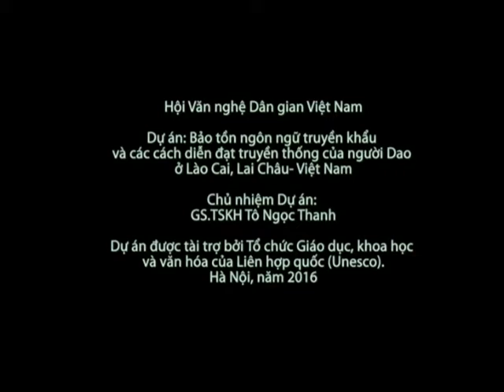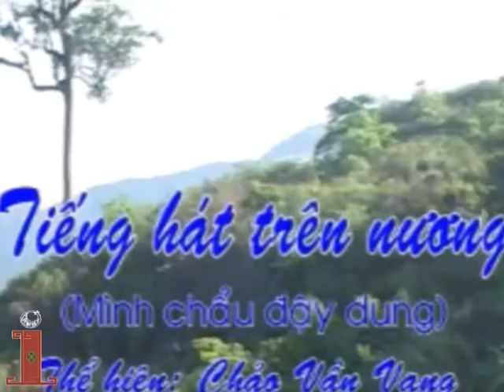Du Lịch Lào Cai/ The Red Dao'Music tracks eps3